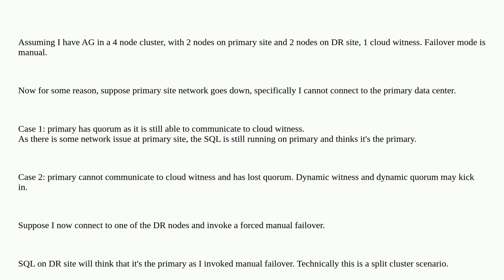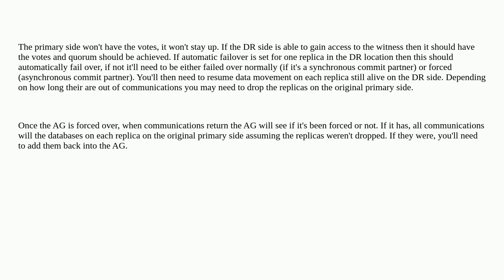Dba: How to handle primary site cluster if there is a network issue due to which I invoke a force...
How to handle primary site cluster if there is a network issue due to which I invoke a forced failover to DR site?

A special thanks goes out to the community

  sql-server clustering availability-groups